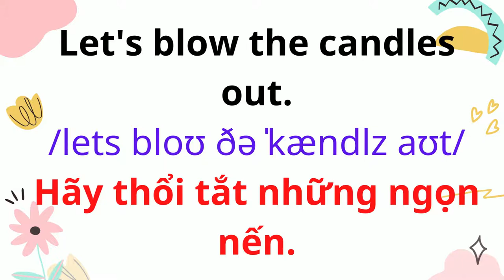Tiếng Anh Giao Tiếp Cho Trẻ Em | 83. Chúc mừng sinh nhật